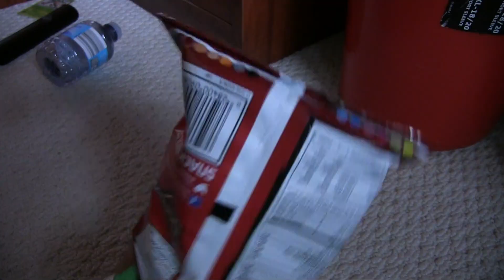SMT - The Game of Baseball!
Mario and the gang play baseball!